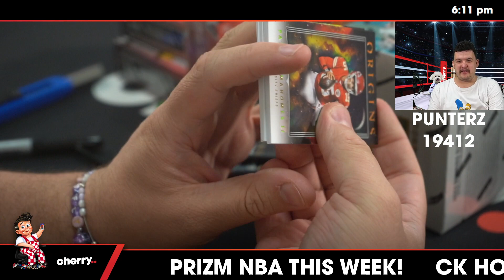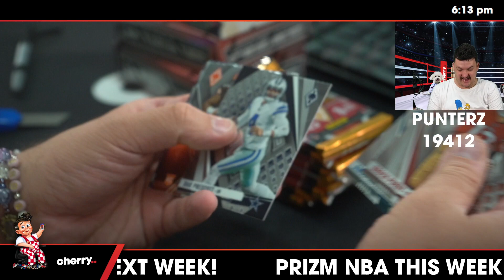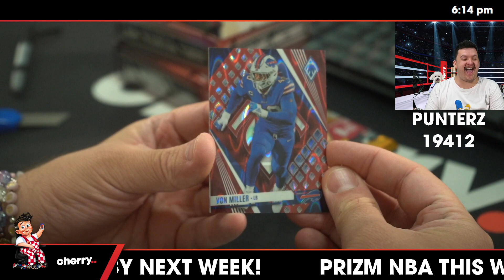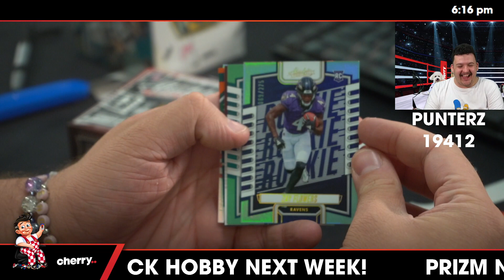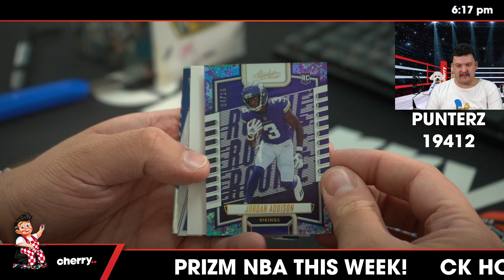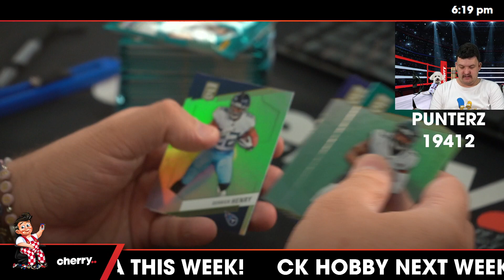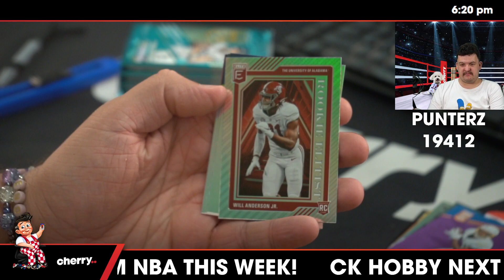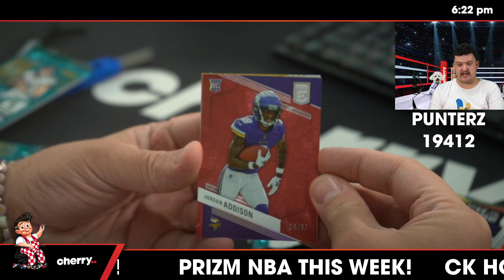Punterz - Weekly Football Break #19412 - Team Based - Feb 19 (5pm)